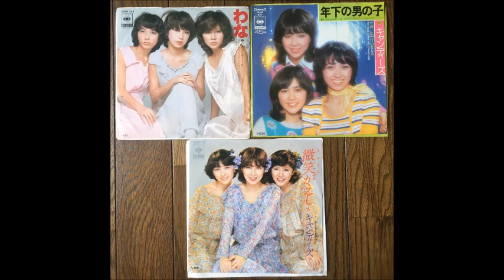キャンディーズ引退４か月前のレアショット！！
１９７０年代の日本歌謡界で最大のアイドルグループとして一時代を築いたのがキャンディーズだ。７３年のデビューから数えきれないほどのヒット曲を飛ばした後「普通の女の子に戻りたい」「本当に、私たちは、幸せでした！」などの名言を残し、７８年４月４日、後楽園球場に５万５０００人の大観衆を集め、４年半の活動にピリオドを打った。

普通の女の子に戻りたい　　本当に、私たちは、幸せでした！